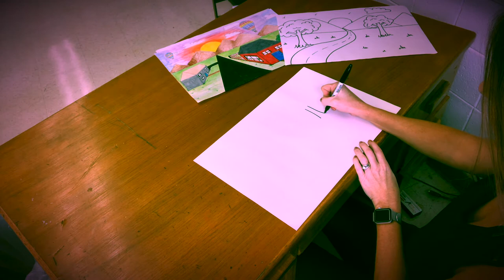Landscape Drawing with Mrs. Lambert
How to draw a simple landscape!